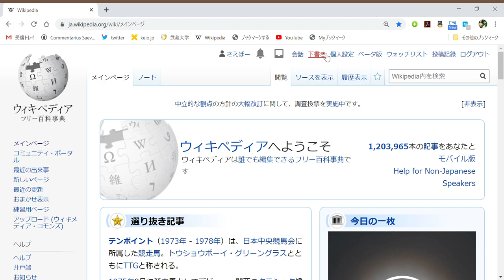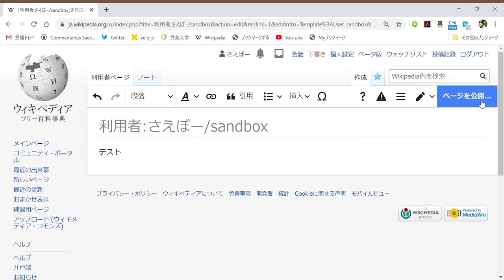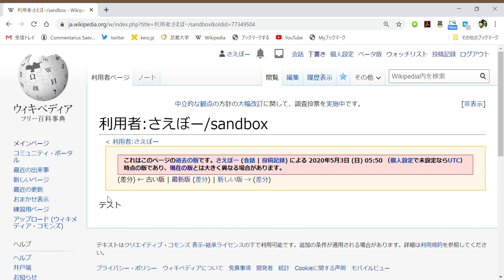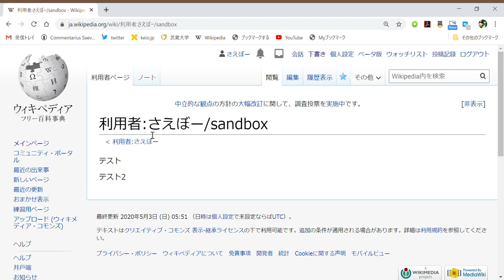2 ウィキペディアの下書きの作り方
ウィキペディアの利用者サンドボックスに下書きを作るやり方の説明です。